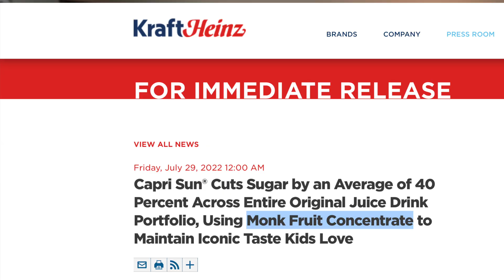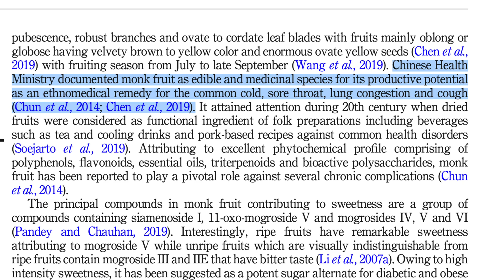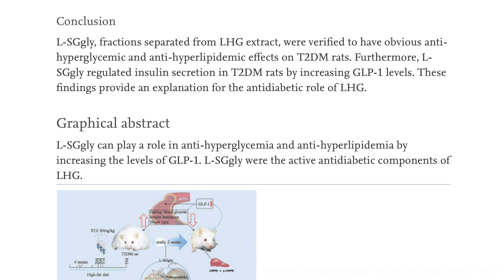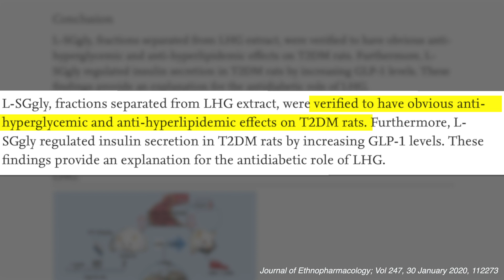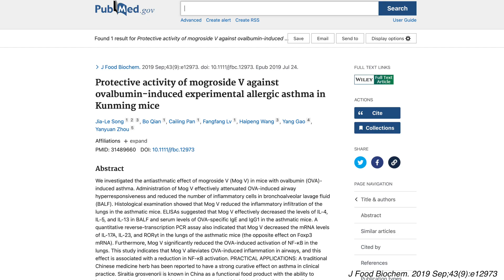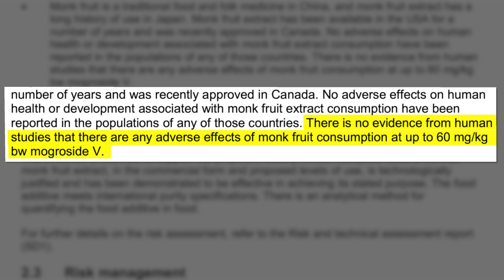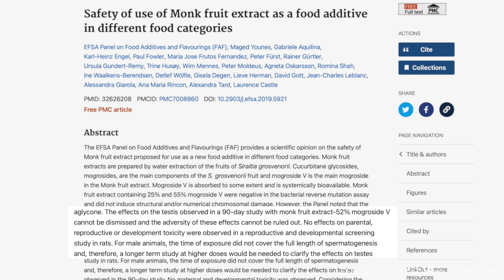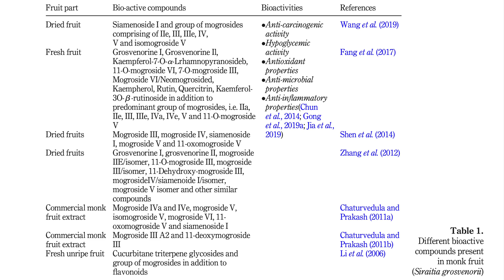Is Monk Fruit The Most Promising Sweetener of 2023 | Benefits and Safety Profile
In this video, I will review Monk Fruit's medicinal properties (in the treatment of diabetes, cancer, and inflammatory disorders, like asthma). I will also review Monk Fruit's SAFETY profile and will discuss who should reconsider consuming it.